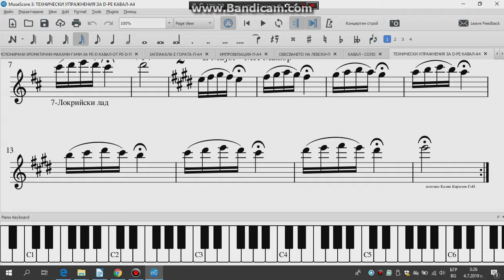Технически упражнения за РЕ-D Български Кавал